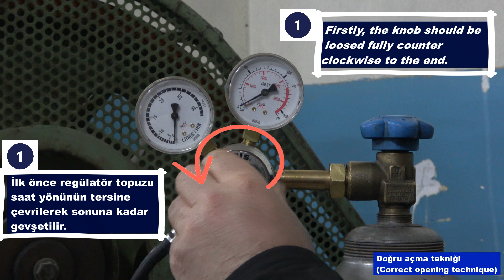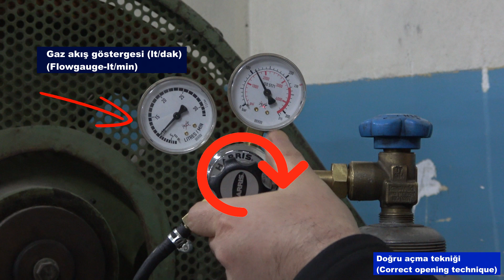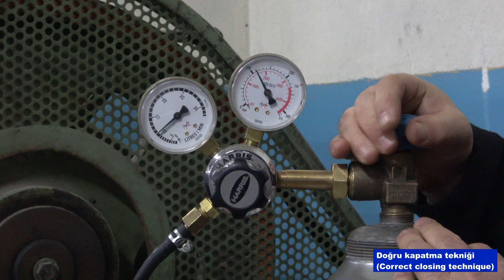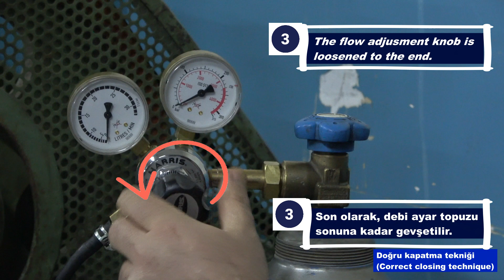Gaz Regülatörünü Doğru Açma/Kapatma Teknikleri - Correct Opening/Closing Techniques of Gas Regulator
Kaynak teknolojisinde ve oksi-gaz teknolojisinde kullanılan gaz regülatörlerinin hem iş güvenliği açısından güvenli kullanımı hem de uzun yıllar boyunca kullanılabilmesi için yapılması gereken doğru açma ve kapatma tekniklerini anlattı Nurettin Bey. Keyifle izlemeniz dileğiyle, selamlar, sevgiler 😊

Mr. Nurettin explained the correct opening and closing techniques required for the safe use of gas regulators used in welding technology and oxy-gas technology in terms of work safety and to be used for many years. Hope you enjoy watching it, greetings and regards. 😊 (English Subtitles)

00:00 Nurettin Bey'i kaynak yaparken yakaladık. (We caught Mr. Nurettin while he was doing weld.)
01:55 Gaz Regülatörünün görevi nedir? (What is the function of gas regulator)
03:18 Gaz Regülatörünün doğru açma tekniği nasıldır? (What is the correct opening technique of a gas regulator?)
04:54 Gaz Regülatörünün doğru kapatma tekniği nasıldır? (What is the correct closing technique of a gas regulator?)
06:20 Neden ilk önce tüp vanası açılmaz? Neden ilk önce debi ayar topuzu gevşetilir? (Why is it wrong to open the valve of cylinder firstly? Why should we loosen the knob?)
08:44 Neden tüp vanası tamamen açılmalı? (Why should cylinder be opened fully to the end?,)

(You can also follow Ustanın Kaynağı on the other social media accounts)

Bir cümle, bir kelime veya bir harf bile kaynak olabilirsek ne mutlu bizlere! 😊
We are happy if we could be a source as a sentence, a word or even a letter! 😊

(Ustanın Kaynağı is an "Evergee Energy" social media platform.)

Kaynak nasıl yapılır? How to weld?
Kaynak elektrodu. Welding electrode
Kaynak makinesi. Kaynak makinası. Welding machine.
Selülozik, rutil, bazil elektrod. Cellulosic, rutile, basic electrode.
Elektrod ark kaynağı. Çubuk elektrod kaynağı. Stick welding.
Elektrod ark kaynağı püf noktaları. Stick welding tips and tricks
Elektrod fırını. Electrode oven.
Termos. Thermos
Gazaltı kaynağı. Mig kaynağı. Mig Welding.
Argon Kaynağı. Tig Kaynağı. Argon Welgin. Tig Welding.
Kaynakçı. Welder.
Weld. Kaynak
Kaynak maskesi. Kaynakçı Maskesi. Welding Helmet. Welder Helmet.
Oksi gaz regülatörü. Oxy-gas regulator.
Gaz regülatörünü doğru açma ve kapatma teknikleri nelerdir? What is the correct opening and closing techniques of a gas regulator?
Gaz Tübü. Gas Cylinder.
Flowgauge. Flowmeter.
Basınç regülatörleri. Pressure Regulator.